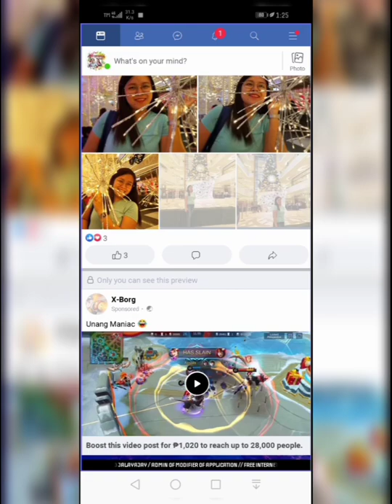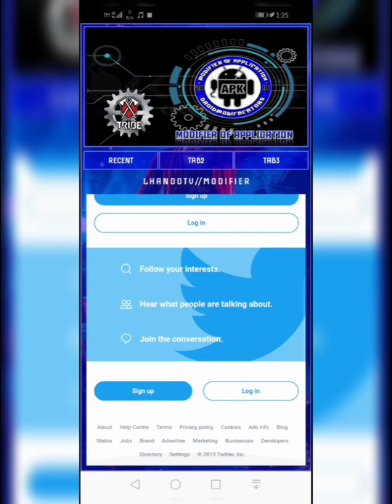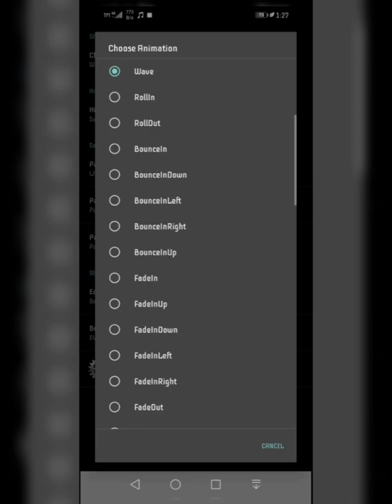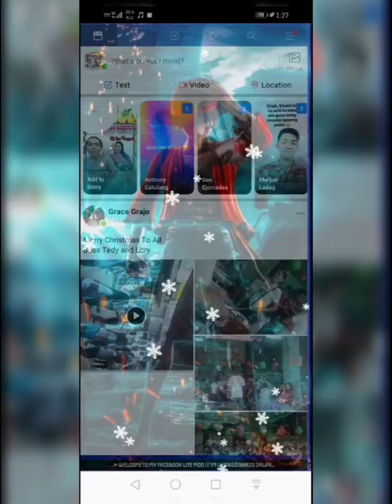Facebook Lite Mod 2020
Im Lhando Grajo Jalayajay

Credit to
Shizuka
Vhinz
Jaime
Jeremy
Rasic
Jass
XDA
Droidmodif
Afa
Amu
Bisdak dev
Indu group
All modding Groups